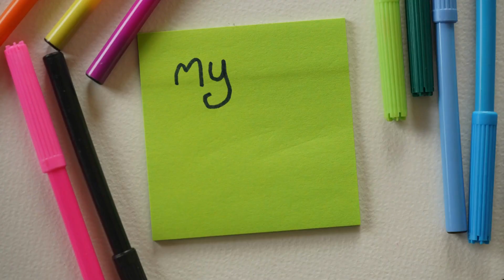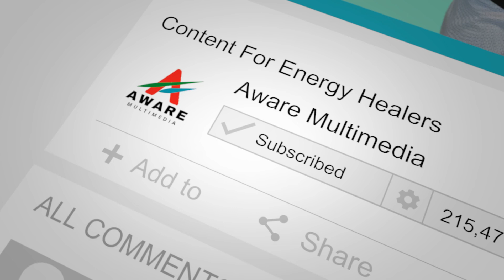Mystic Abundance Marketing Secrets REVEALED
Mystic Abundance Marketing for Your Spiritual Business: Welcome, beautiful souls, to a transformative journey where the magic of Mystic Abundance Marketing meets the heart of your wellness business. In this video, dive deep into the enchanting world of Mystic Abundance Marketing, a unique blend of ancient wisdom and modern marketing techniques designed to elevate your wellness business to new heights.

Whether you're a holistic healer, yoga instructor, Reiki master, or wellness coach, this video will guide you on how to attract clients who resonate with your authentic light and purpose.

💖 Why Watch? This video is not just about marketing; it’s about creating a ripple effect of positive change in the world. By embracing Mystic Abundance Marketing, you can transform your business into a beacon of healing, connection, and transformation. Imagine a marketing strategy that feels as nurturing and uplifting as the services you provide. Imagine attracting clients who truly appreciate and value your unique gifts.

✨ Join the Journey:
* Share your thoughts and experiences in the comments below. How do you infuse mystic abundance into your life and business?
* Follow on social media for daily inspiration and updates.

📥 Business Info
Aware Multimedia focuses on Digital Marketing Content for Spiritual Entrepreneurs. Check us out

Let’s create a world where wellness businesses thrive, where healers and practitioners are supported and celebrated, and where the magic of abundance flows freely. Thank you for being a part of this journey. Remember, the magic lies within you. Stay radiant and abundant! 🌈

Timestamps:
0:00 - Introduction
0:32 - Understanding Abundance Marketing
0:44 - Attracting Your Tribe
1:16 - Community Engagement
1:27 - Balancing Profitability and Integrity
1:41 - Mystic Strategies for Marketing Success
2:12 - Cultivating an Abundance Mindset
2:23 - Embracing Mystic Abundance in Your Business
3:18 - Outro

HI, My name is Binahtiyah (Bee-nah-te-yah), I’m a Certified Reiki Master teacher and a Graphic Designer. Aware Multimedia is where I get to use my creativity and imagination to help one spiritual entrepreneur at a time.